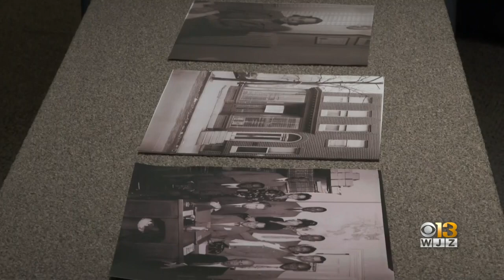Coffee With: Honoring Maryland Civil Rights Activists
As we continue to celebrate Women's History month, you're getting an exclusive look at an exhibition honoring Maryland civil rights activists like Juanita Jackson Mitchell.